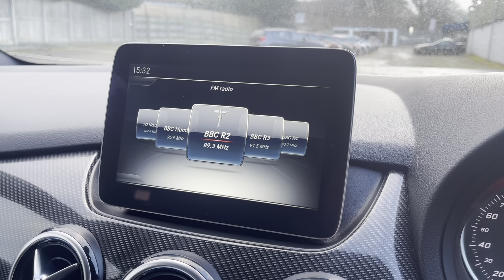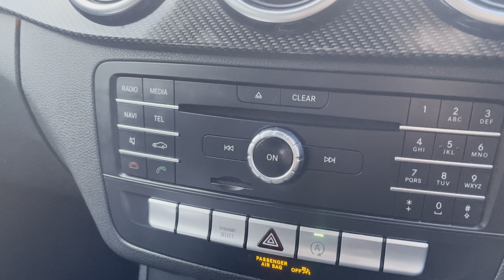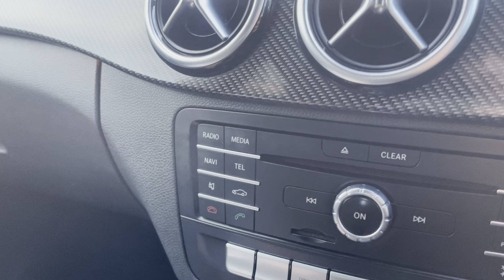ON SALE: £11,100, MERCEDES B180d AMG Line 5dr Auto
SPECIFICATION TO INCLUDE:

Cosmos black metallic paintwork, Black artico leather/alcantara interior, Sports front seats, Automatic/paddle-shift gearbox, Bluetooth, Dual zone climate control, Keyless start, Sports style steering wheel, Cruise control/speed limiter, Front parking sensors, Reverse camera

SERVICE HISTORY:

5 x Services up to 82K miles

All Cars come with a comprehensive multi-point inspection & up to a 10 mile road test. PCP, HP and LP Finance available from 9.9% APR. We include a 6 month warranty as standard plus an option to extend for a lifetime warranty. Reserve for 48 hours using our online £99 holding deposit facility. We are open Monday to Friday: 9am-6pm; Saturday: 9am-5pm; Sunday 10am-3pm.